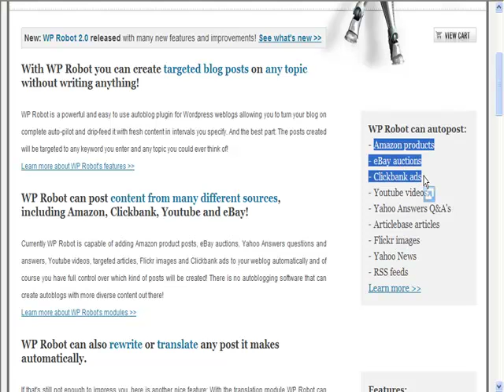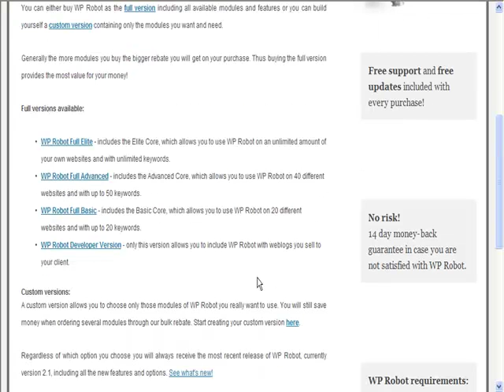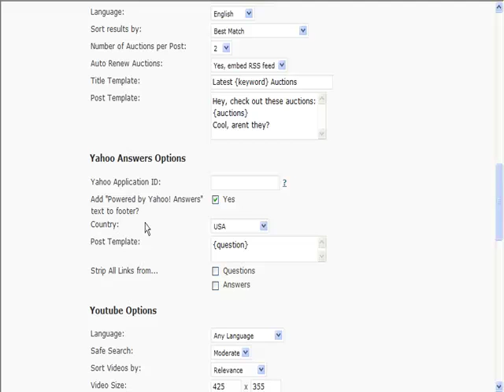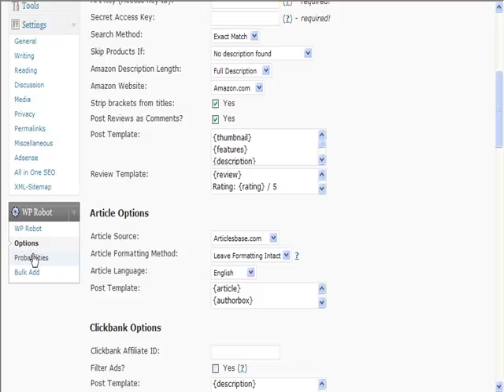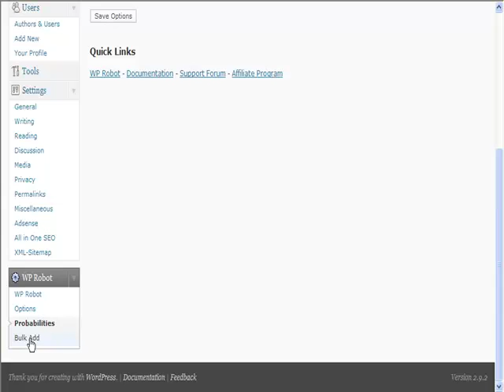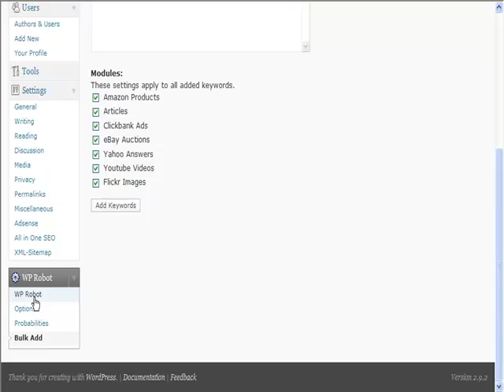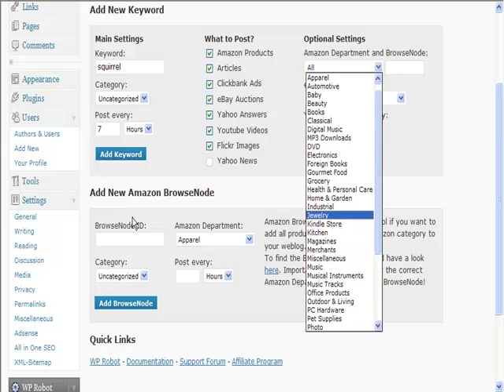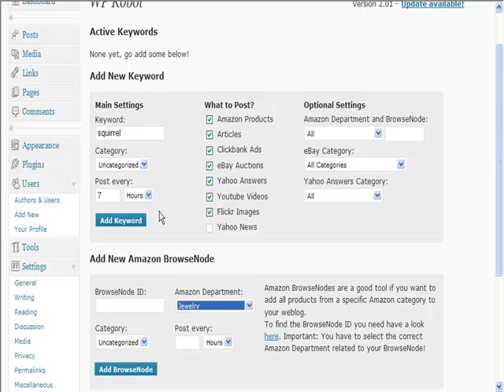How to setting WP Robot From Scratch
How to Install and setting WP Robot From Scratch Complete